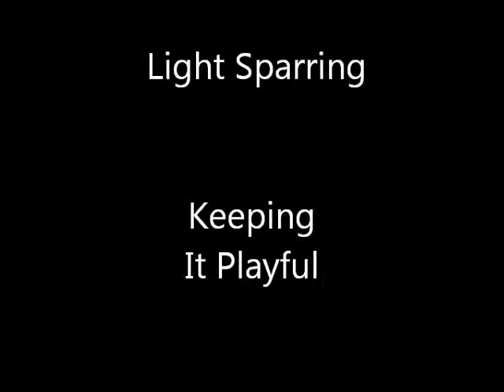Fighter's Federation: Light Sparring 2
Fighter's Federation Light Sparring

Getting some light work in with a friend of mine who came to the gym to help me out. He doesn't have much experience so I'n just going with the flow.

Fighter's Federation, Coach Cool, Dracula Jones, TKD, MMA, Boxing, Boxing for MMA,